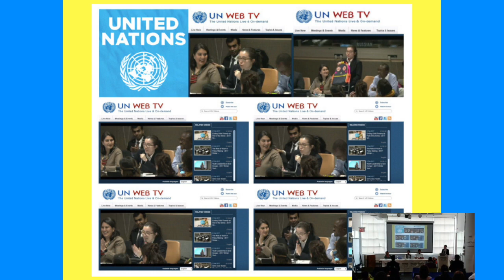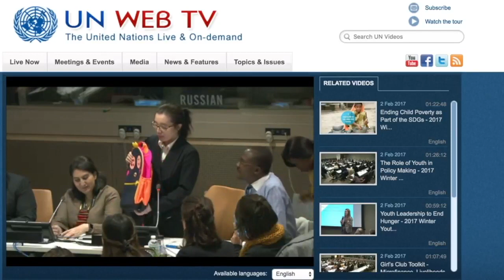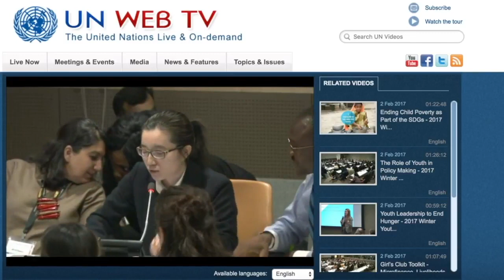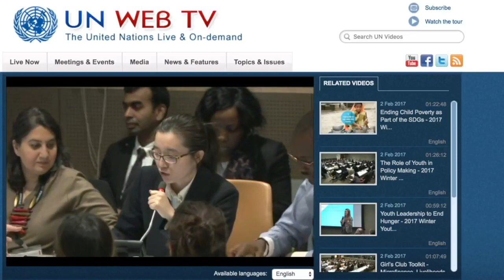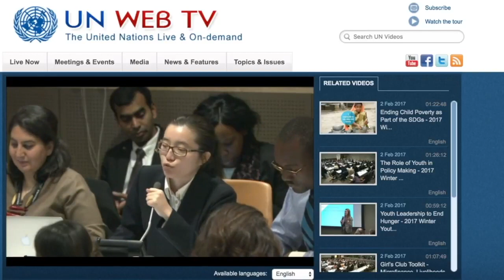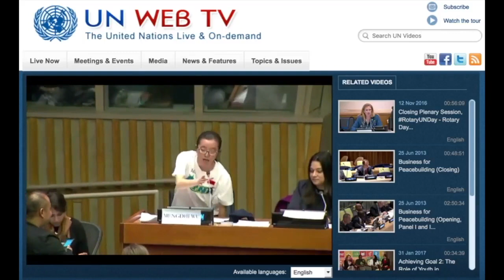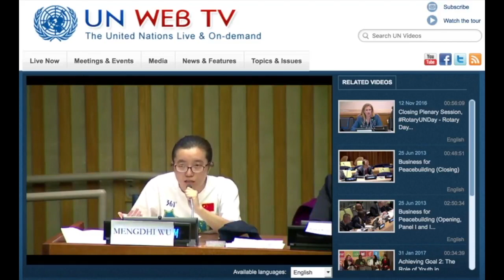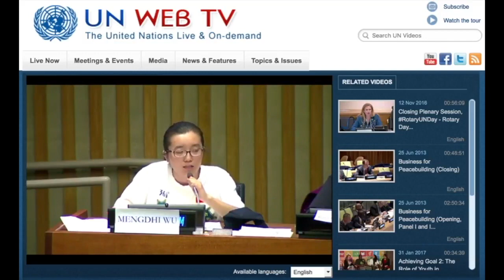How to speak at United Nations (from United Nations speaker - Mengdi Wu )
Hi everyone, this is Minla ( Mengdi Wu ), I will share my experience speaking at United Nations, and tell you guys how I get to speak United Nations, hope this helps, enjoy!

I wrote a song ---
ABOUT ME
Hi everyone, my name is Minla ( Mengdi Wu ), I'm a beginner singer/songwriter,  I write original songs!

I'm also an United Nations speaker, Bill & Melinda Gates Foundation's Goalkeeper.
Born and raised in Ningbo, China, Minla moved to New York City, USA, at the age of 13 with her family. Got a late start in music, starting to learn piano and songwriting at age 27. ( year 2019 )

I currently resides in New York City.